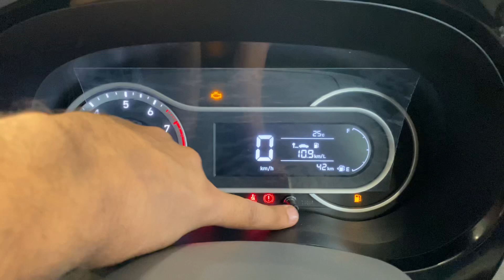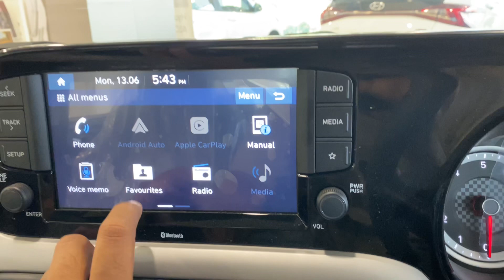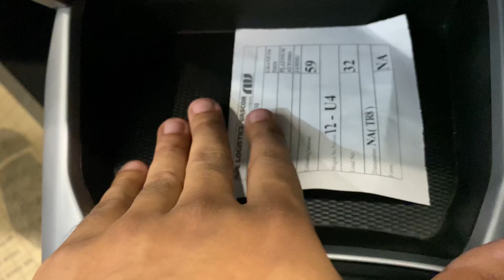New Hyundai Grand i10 Nios ♥️ 2022 | Sportz Variant | Detailed Review